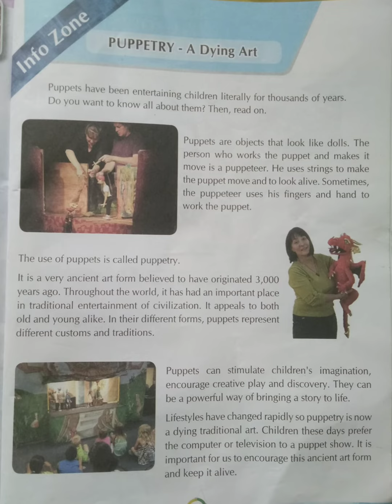PUPPETRY - A Dying Art@மகேஸ்